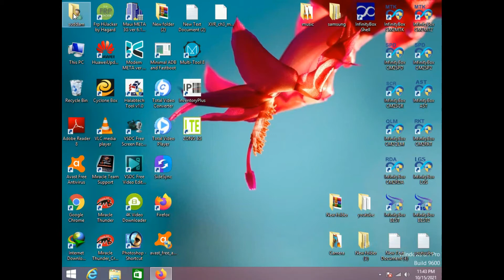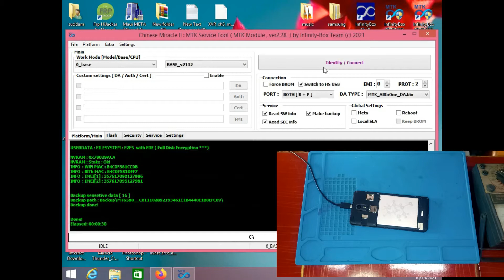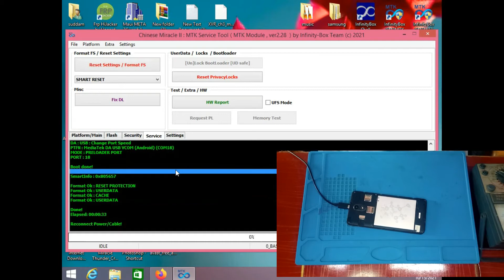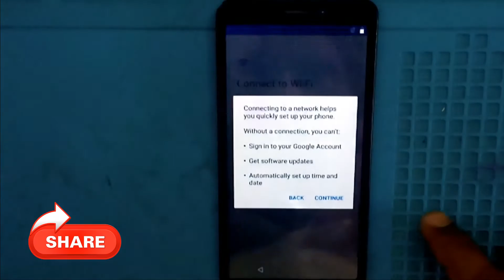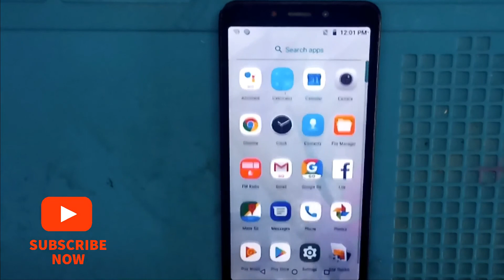Qmobile Infinity D | Pattren unlock | Google account bypass | frp remove | flash file read with CM2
Qmobile Infinity D

Pattren unlock
Google account bypass
frp remove
flash file read with CM2